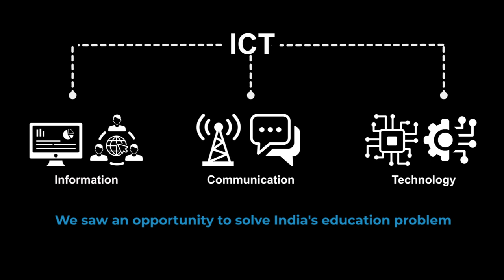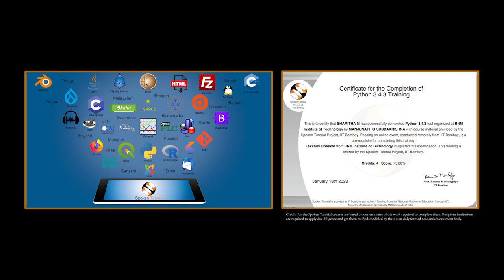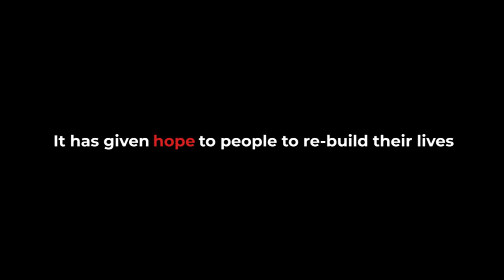Spoken Tutorial | A Glimpse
This video gives a brief glimpse into the mission, the philosophy and the journey of Spoken Tutorial project.